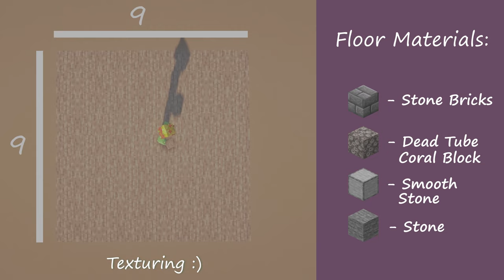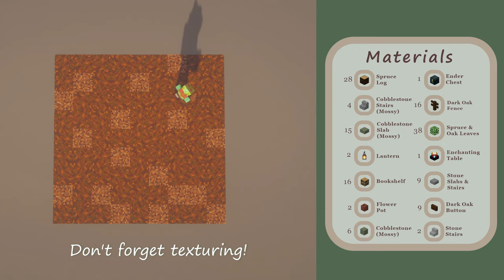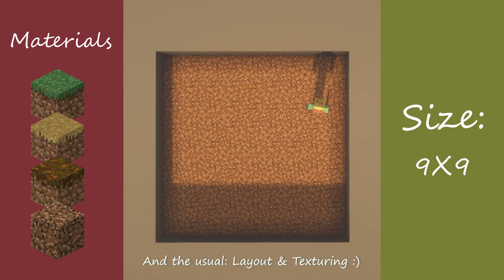Minecraft: 3 Cool Enchanting Room Designs | TUTORIAL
I'm back with 3 new enchanting room designs for you Minecraft world! They turned out super cool and I hope you will enjoy them as much as I do :) So grab a cup of coffee and  prepare to watch relaxing tutorial. Btw, which enchanting room design is your favorite? Let me know :)

Do you want part 2?

Get to know me behind the scenes and chat with awesome people :)

Follow me

Even more Ideas on my other accounts! Don't miss out :)

Timecodes:
0:00 - Ruined Shrine
3:55 - Spruce Forest
6:51 - Dark Forest

If you have any suggestions on how to improve the video or what to build next, please leave them in the comments :)

Credits